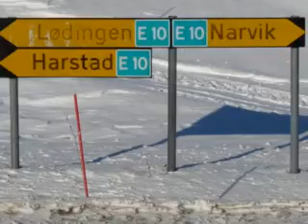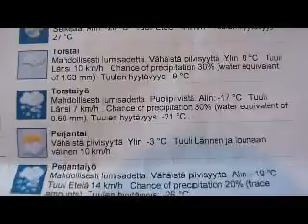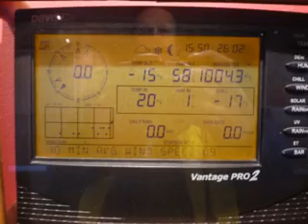More Very Cold Luikasajokurssia vuodelta 2010 (Harstad- Haaparanda)